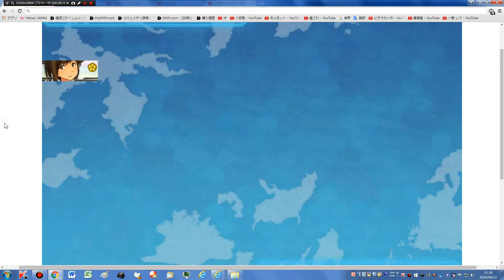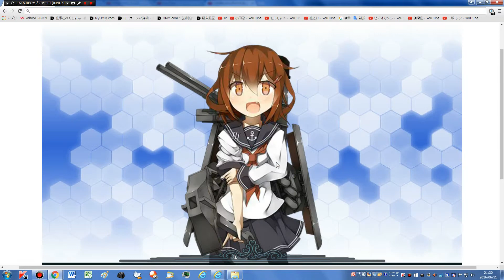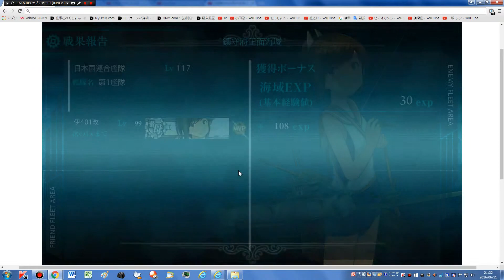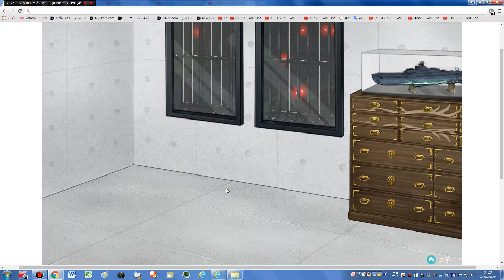【艦これ】 【『伊401』と『伊401改』 比較】 【セリフが微妙に違って違和感を感じた】 【艦隊これくしょん -艦これ-】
2016年06月11日　　21時29分29秒　　録画。

2013年10月19日にパラオ泊地サーバに着任した提督です。

・酒匂
・大鳳
・大鳳改
・Bismarck(ビスマルク)
・Bismarck改(ビスマルク)
・Bismarck zwei(ビスマルク)
・Bismarck drei(ビスマルク)
・高波
・Zara(ザラ)
・嵐
・萩風
・親潮
・春風

・震電改
・53cm艦首(酸素)魚雷
・増設バルジ(大型艦)
・38cm連装砲
・15cm連装副砲
・38cm連装砲改
・試製46cm連装砲
・紫雲
・試製南山
・試製景雲(艦偵型)
・Ro.43水偵

レアだけど過去に破棄したことがある装備

 使わない

 使わない 余り過ぎ でも改修で必要になったからとっておけばよかったと思った

●8cm高角砲
使わない

 381mm/50 三連装砲改を余分に1個持っていたから要らない、使わない

 使わない

Roma(ローマ)を持っていないから

●10.5cm連装砲
●16inch三連装砲 Mk.7
使わない

●203mm/53 連装砲
E-3甲攻略失敗でZara(ザラ)未入手で使わない

ビデオ
サイズ　1920×1080

●CPU
2.20GHz(インテル® ターボ・ブースト・テクノロジー2.0に対応：最大3.10GHz)
4コア／8スレッド(インテル® ハイパースレッディング・テクノロジーに対応)
6MB(3次キャッシュ)

標準容量
8GB(DDR3 SDRAM/SO-DIMM 4GB×2、PC3-10600対応、デュアルチャネル対応)

●プロパイダ
Yahoo! BB 光 with フレッツ
●回線
有線

●接続方法
PC
LANケーブル
Softbankのモデム　光BBユニット
LANケーブル
LANケーブル？
カスペルスキー 2016 マルチプラットフォーム セキュリティ 1年1台版